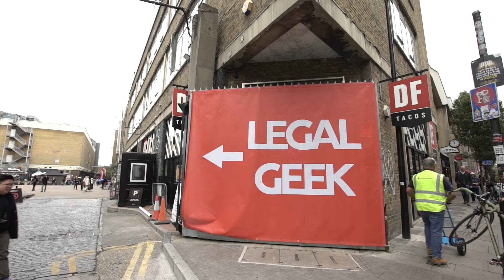Legal Geek Highlights Pt. 2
The second part to our highlight reel series of our favorite moments from Legal Geek 2022 in London.